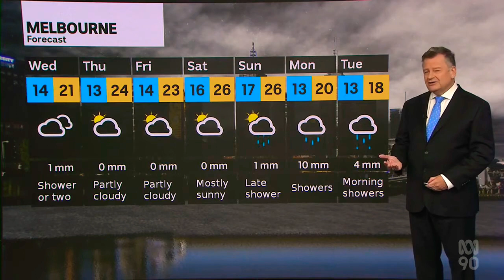ABC News Melbourne - Weather and Closer, Tuesday April 5th 2022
With Tamara Oudyn (News and Sport), Alan Kohler (Finance) and Paul Higgins (Weather)